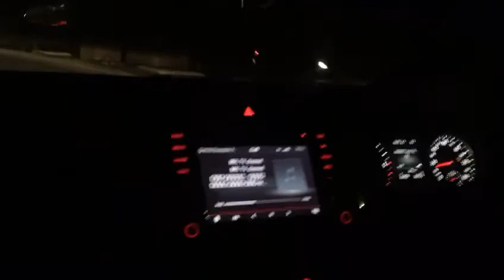Night Time Eid 🎆